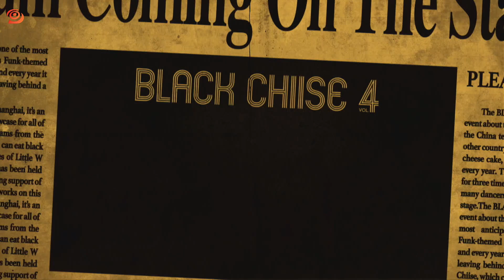JAGERBOOGIE｜Showcase Part.A @ BLACK CHIISE vol.4｜LB-PIX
구독하는것 잊지마시고 좋아요 그리고 댓글 부탁드립니다.